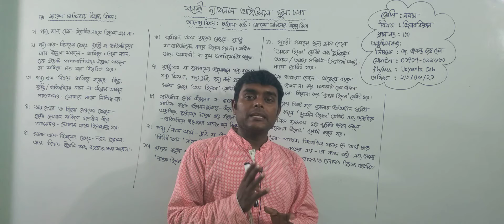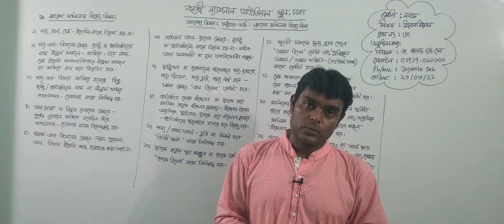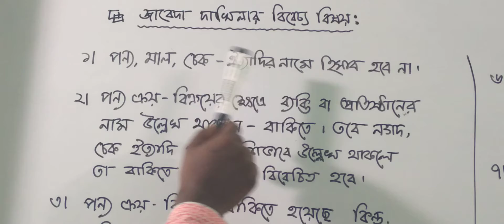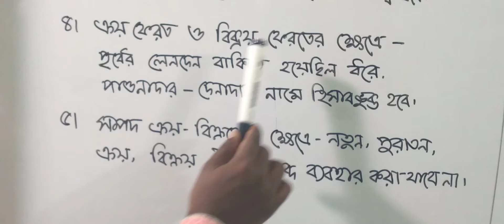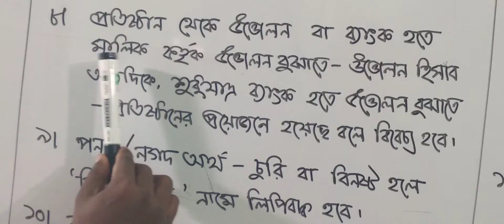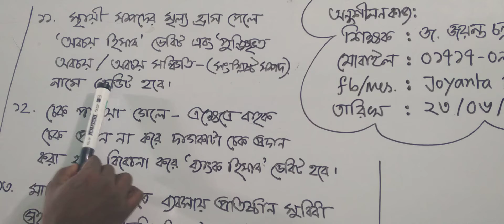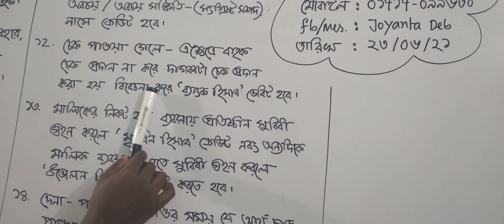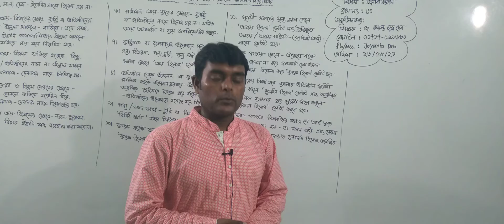নবম শ্রেণির হিসাববিজ্ঞান, ক্লাস নং-৩০, আলোচ্য বিষয়: অধ্যায়-ষষ্ঠ: জাবেদা দাখিলার বিবেচ্য বিষয়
অর্ধবার্ষিক-২০২১
শ্রেণি: নবম
বিষয়: হিসাববিজ্ঞান
ক্লাস নং-৩০
আলোচ্য বিষয়:  অধ্যায়-ষষ্ঠ: জাবেদা দাখিলার বিবেচ্য বিষয়